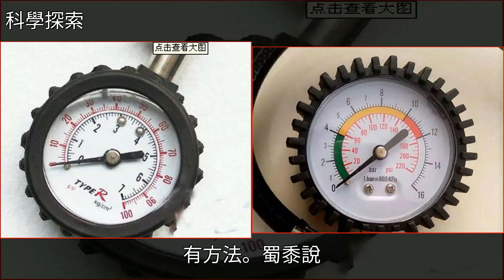胎壓表應該怎麼看？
胎壓表應該怎麼看？科學胎壓表應該怎麼看？科學